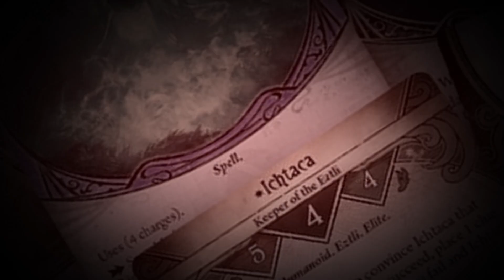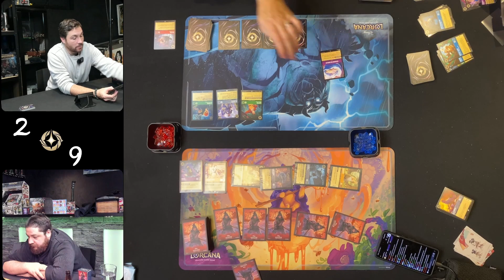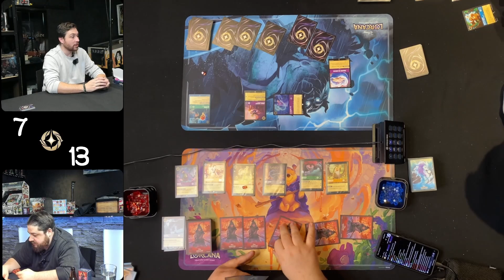DUEL LORCANA - LA REINE VRAIMENT FORTE ??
Bienvenue dans notre nouvelle série de vidéo consacrée à Lorcana avec un tournois en scellé !

Dans cette 2ème vidéo, Marco et Matthieu s'affronte pour une place en finale.